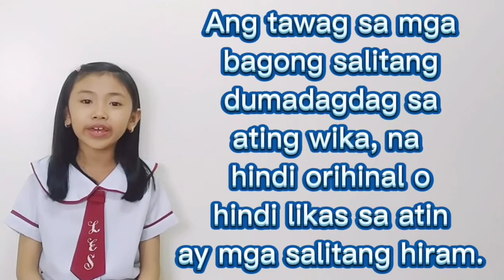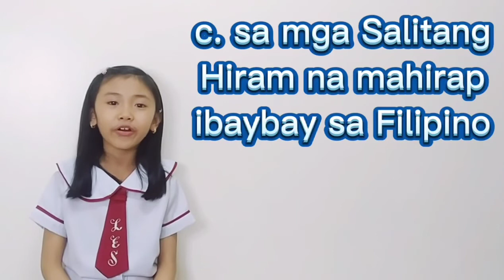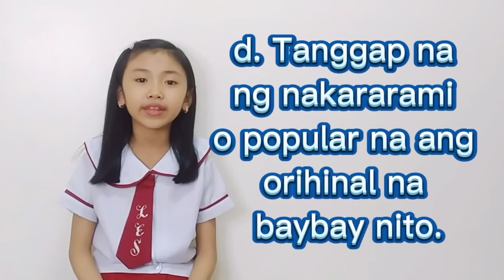Wastong Pagbaybay ng mga Salitang Hiram / Salitang Hiram Grade 4 Filipino